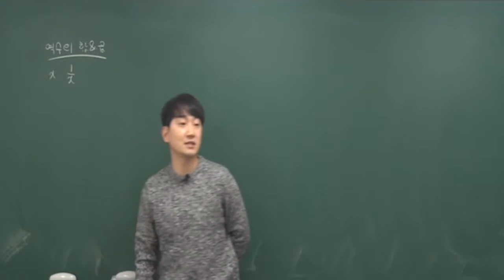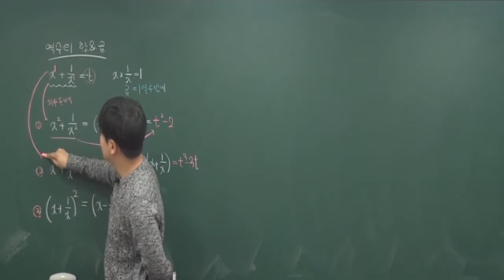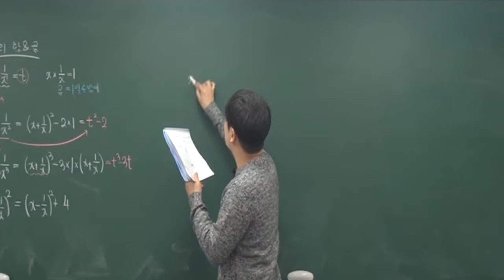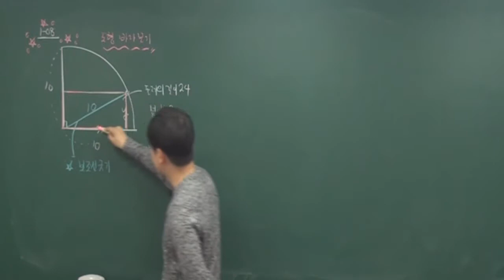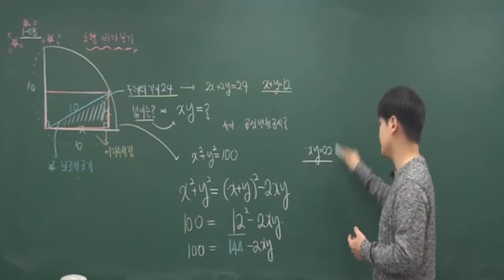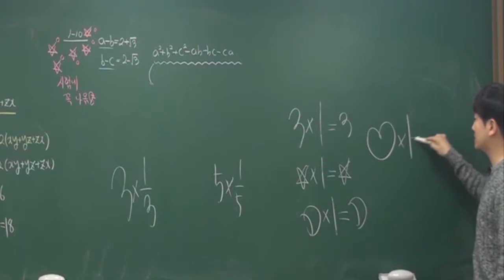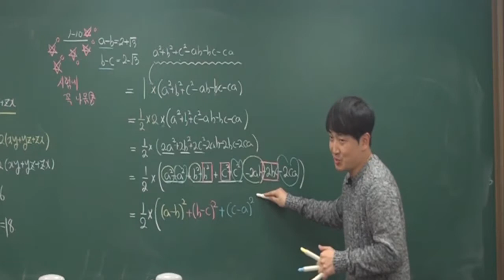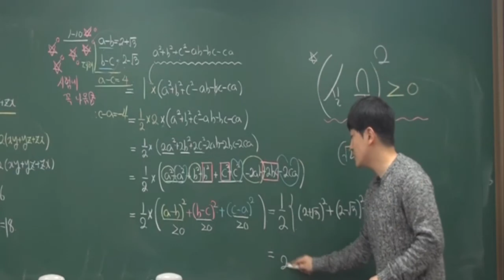수학(상)개념 03.다항식의 연산(3) 김포명인학원 정다움